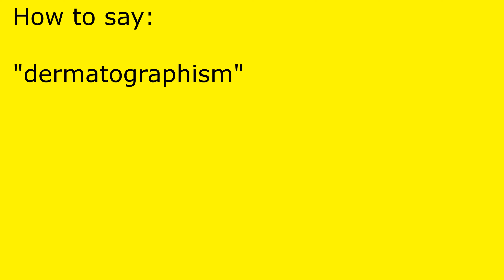How to pronounce dermatographism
dermatographism pronunciation.